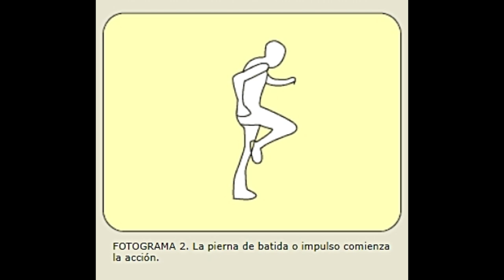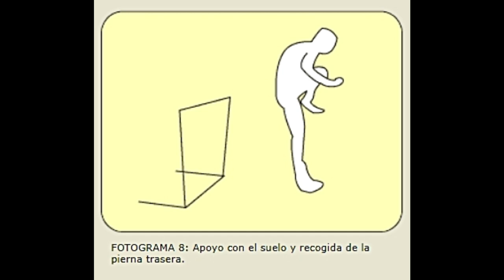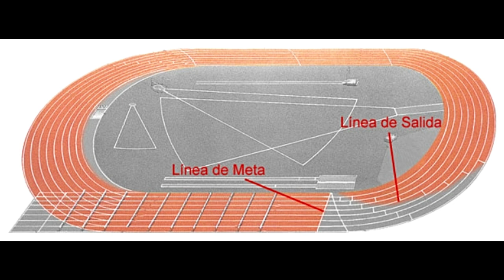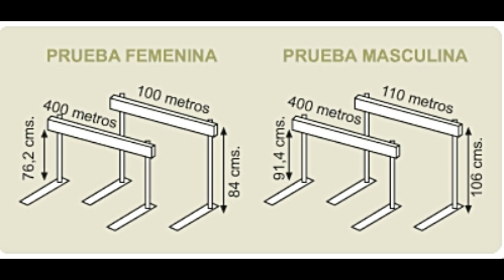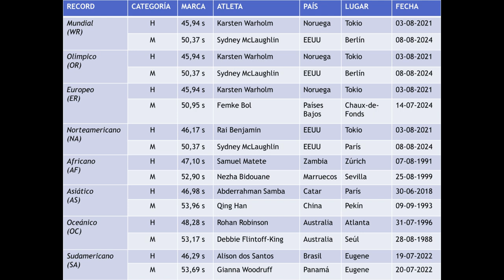ATLETISMO 🎽🏃🏿‍♀️💨⏱️ Carreras de VALLAS: Reglas, técnica y estrategia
Las carreras de vallas son carreras de velocidad en las que los competidores deben superar una serie de barreras de madera y metal (o plástico y vidrio) llamadas vallas. Las distancias entre las vallas, así como las alturas, varían según la distancia de la prueba, el sexo y la edad de los atletas.

En las carreras de atletismo, las vallas suelen medir entre 68 y 107 cm de altura (o entre 27 y 42 pulgadas), dependiendo de la edad y el sexo del vallista.​ Las pruebas de 50 a 110 metros se conocen técnicamente como carreras de vallas altas, mientras que las competiciones más largas son carreras de vallas bajas. Las pruebas de vallas en pista son formas de competiciones de sprint, aunque la versión de 400 m es de naturaleza menos anaeróbico y exige cualidades atléticas similares a las de la carrera de 800 metros planos.

Estas carreras requieren una buena técnica para pasar la valla lo más rápido posible, sin tirarla ni salirse de la calle, manteniendo la estabilidad y velocidad para continuar la carrera. La técnica para pasar las vallas suele ser la misma para las carreras más cortas que para las largas. Consiste en atacar la valla con una pierna extendida en dirección a la misma e impulsando con la otra; haciendo una rotación del tronco y ayudándose de los brazos, se recoge la otra por encima de la valla; el primer contacto con el suelo una vez pasada la valla se hace con el pie de ataque que continua la carrera para atacar la siguiente.

Índice:
00:00 Introducción
01:34 Descripción 100/110 m.v.
03:34 Técnica 100/110 m.v.
08:37 Cualidades y características del entrenamiento de un vallista de 100/110 m.v.
11:35 Descripción 400 m.v.
12:19 Técnica 400 m.v.
13:00 Cualidades y características del entrenamiento de un vallista 400 m.v.
14:33 Récords
15:39 Vestimenta y calzado
15:50 Despedida

Si quieres ver este mismo vídeo en inglés:

Si quieres conocer más sobre la técnica y los fundamentos básicos de otras disciplinas del atletismo entra en los siguientes enlaces: